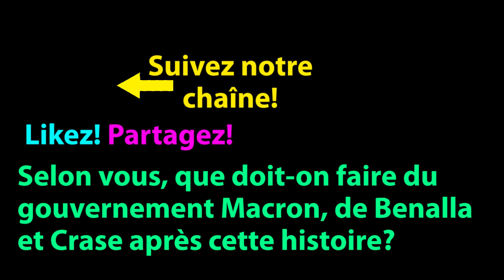benalla mediapart scandale conversation secrète avec Crase - Mars - Velours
enregistrement d'une conversation téléphonique secrète entre Alexandre Benalla et Vincent Crase, ils parlent de 'Mars',  société de sécurité privée de Benalla, ainsi que de 'Velours', autre société de sécurité.On y découvre leur intention d'aller "s'éclater" au Maroc..